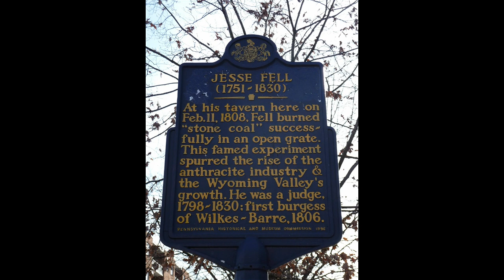COAL, TRAINS and PENNSYLVANIA (Series 1 - Part 2) Anthracite Mining Around The World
COAL, TRAINS and PENNSYLVANIA (PART 2) Anthracite Mining Around The World